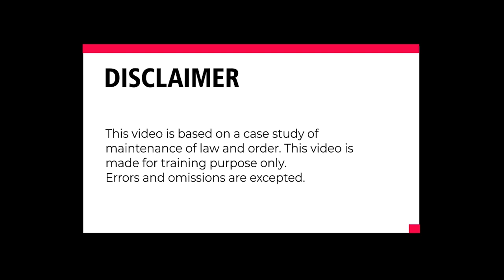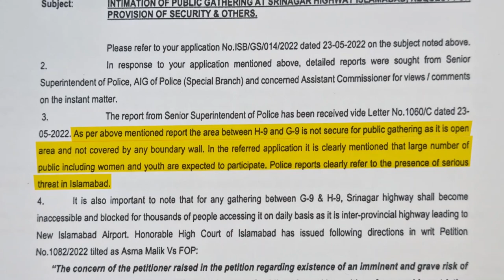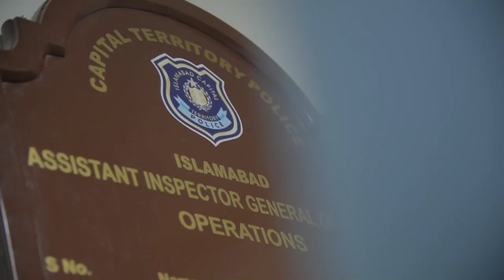Maintenance of Public Order - A Case Study - Part 1